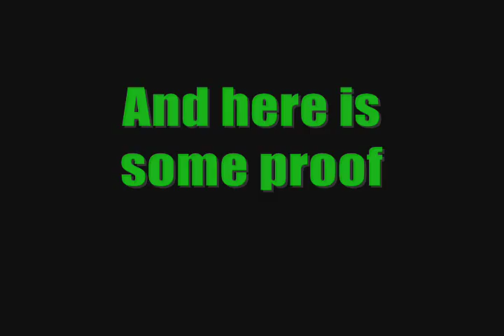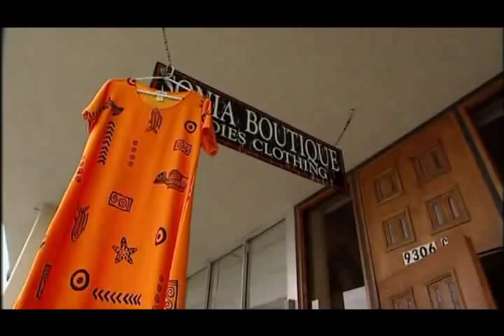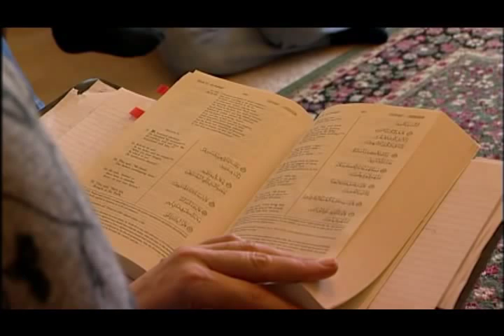Female Professor of Neuroscience converts to Islam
This Professor at the University of Texas became a Muslim and made the trip to Mecca to visit the ultimate house of God. She followed the true way of life even though it displeased her family and friends.